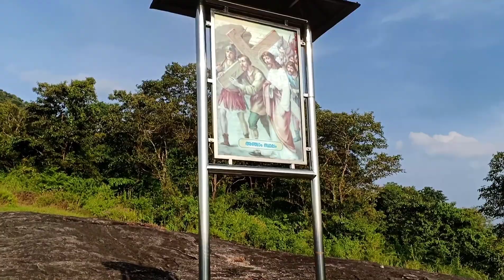St Thomas mount | View Point |Nadukani | Kothamanglam | Traveling Diaries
Nadukani is a small Village/hamlet in Kothamangalam Block in Ernakulam District of Kerala State, India. It comes under Keerampara Panchayath. It belongs to Central Kerala Division